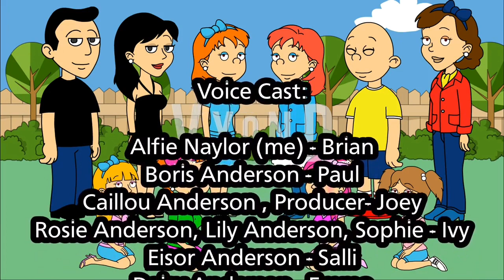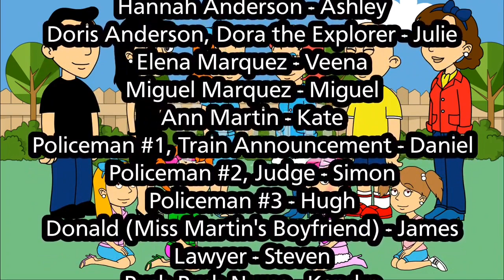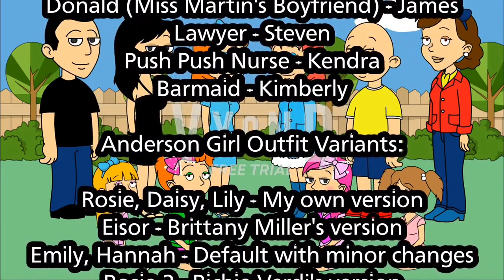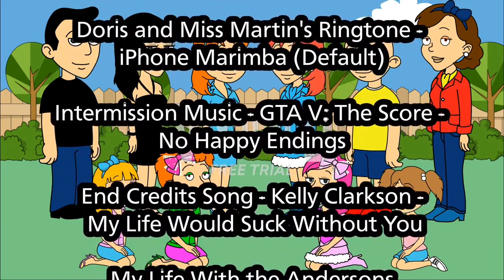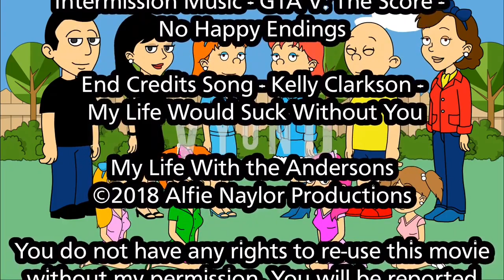life with the andersons end credits fanmade / you're the leader / v2